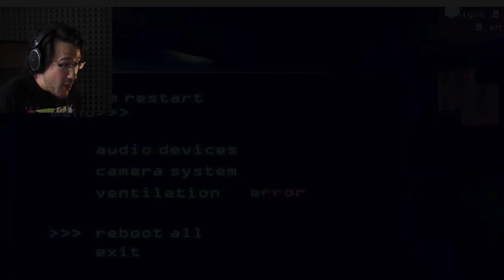what FNaF is and what it means to me!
FNaF: survival horror fun times, lore galore!

Sources:

Markiplier YouTube videos!